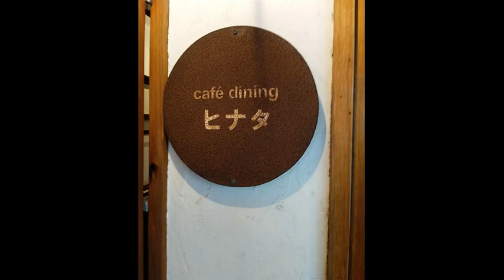ﾋﾅﾀﾏﾝｽﾘｰLIVE♪ 風来坊Toshi 2023.6.11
①吟遊詩人
②旅立ちⅡ
③慕情
④理想郷
⑤道端の白い花
全曲　作詞・作曲　脇田利広（風来坊Toshi)